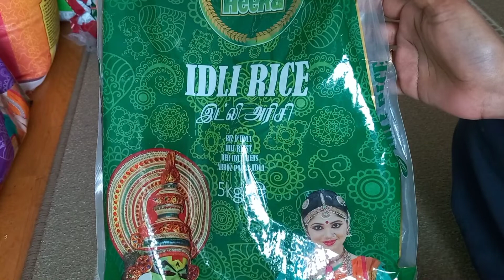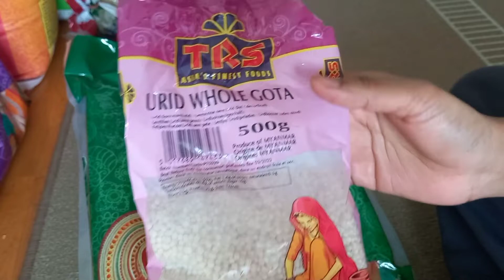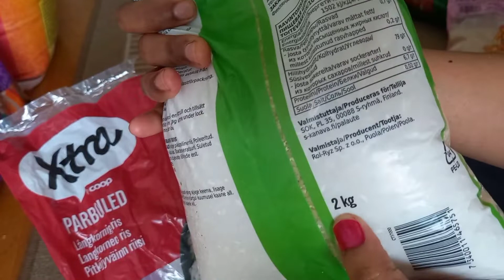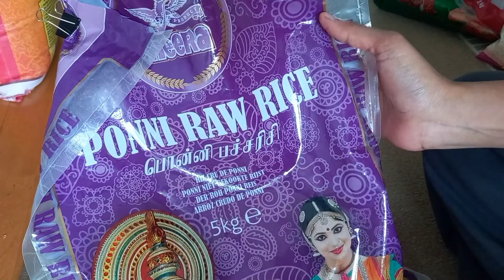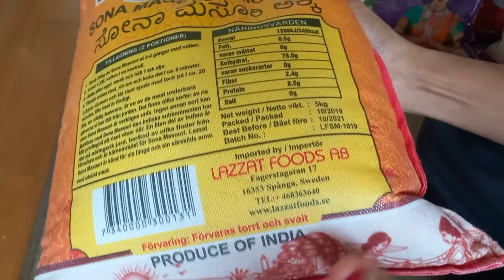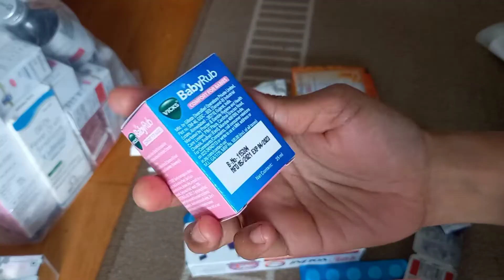How to Prepare Idli/Dosa Batter in Finland/Basic Things for Finland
Hello Friends,This video is about,how to prepare Idli batter in Finland...I have also shared mandatory items which we have to carry for Finland..Hope this video is useful for you..Thank you..